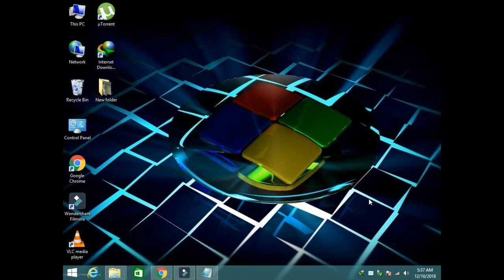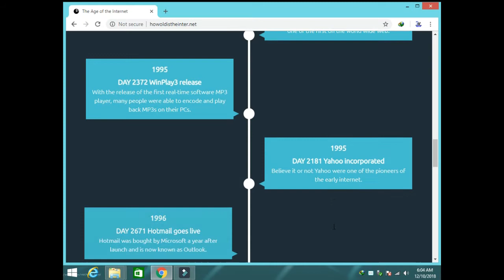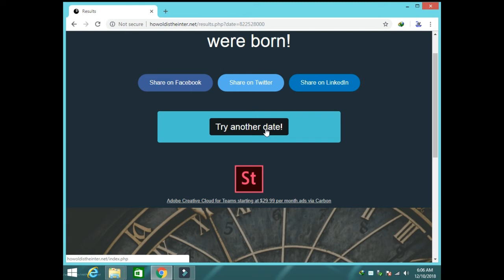History of internet in urdu or hindi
HI I am MOEEN KHAN
In this video we give brief history of internet
you are watching TECHNICAL VIDS